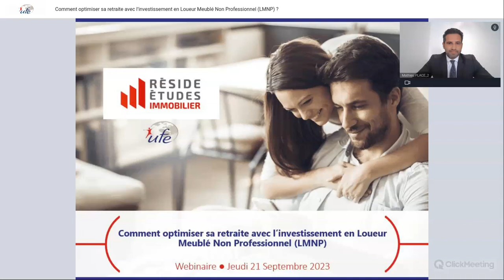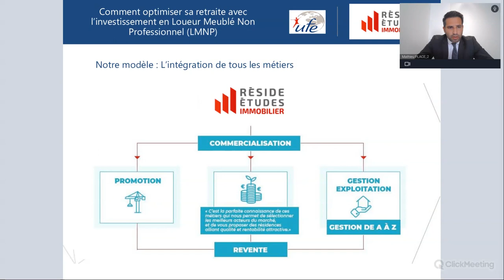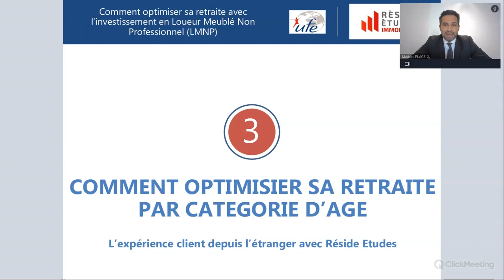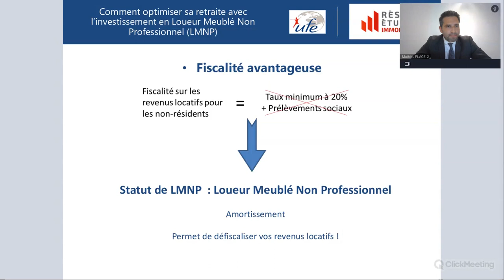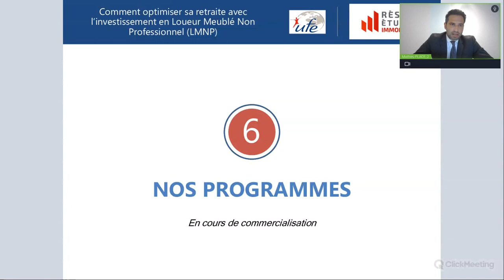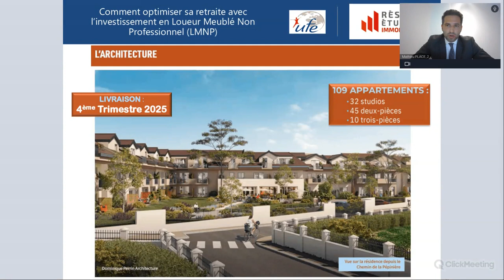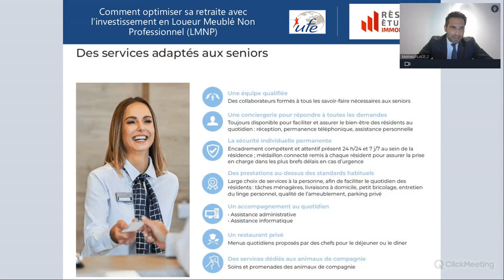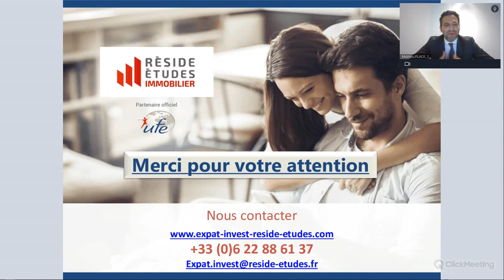Comment optimiser sa retraite avec l’investissement en Loueur Meublé Non Professionnel (LMNP)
Webinaire du 21 septembre 2023 organisé par l'UFE Monde en partenariat avec Réside Etudes.

Intervenant :
- Mathieu PLACE - Conseiller en Immobilier d'investissement Expat’Invest by Réside Etudes